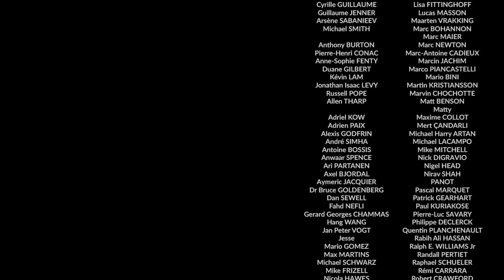My Sartorial Discoveries in 2021: Knitwear, Suspenders, Tweed Jackets, Vintage Watches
In this new edition of Sartorial Talks, Hugo updates his personal wardrobe with some items he discovered in 2021 such as Cashmere Knitwear, Suspenders, Sneakers, Tweed Jackets or Vintage Watches.

Links to the items presented in the show (collaboration with Yeossal in Singapore):

00:00 : Introduction
01:08 : Knitted Cashmere Vest (Waistcoat)
05:22 : Knitted Cashmere Mock Neck Sweater
09:33 : Suspenders (Braces)
18:06 : Sneakers
23:00 : Tweed Sport Jacket
27:13 : Vintage Watches